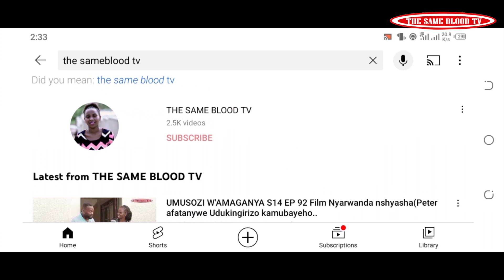SEKIBI S09 EP 34 Film Nyarwanda nshyashya 2021(Fofo akoze amahano I rwanda Murenzi arababaye cya....